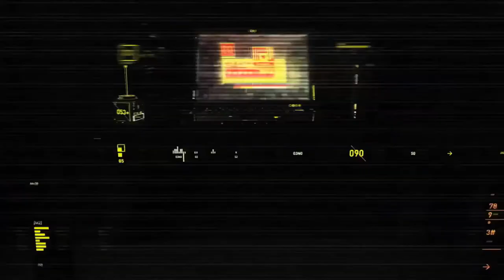Assassins Creed New Game Origins Camp Mission "NEITH CRADLE HIDEOUT" | Kill & Treasure Hunt Games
In this Gameplay video of the Assassins Creed New Game, Assassins Creed Origins. We will go through a walkthrough of all of the Assassins Creed Origins involving treasure hunt games. The video shows loot locations in the "NEITH CRADLE HIDEOUT".
Side activities like the above one Treasure Hunt Games "NEITH CRADLE HIDEOUT" area an important part of the Assassins Creed Origins game. Not only do they let you experience fun, exciting side content, but also reward you with Experience Points, loot locations and sometimes Legendary items, making it the best assassin's creed game . Below you will find a list of all the Side activities, broken up by region to help facilitate finding the ones you need.
In the Assassins Creed New Game, Assassins Creed Origins player takes on the role of a Medjay named Bayek and his wife Aya, as they work to protect the people of the Ptolemaic Kingdom during a time of widespread upheaval: the Pharaoh, Ptolemy XIII, struggles to maintain his rule whilst harboring ambitions of expanding his kingdom; his sister, the recently deposed Cleopatra, begins marshalling loyalist forces to launch a counter-coup against Ptolemy; and frequent incursions into the Kingdom by the Roman Republic under the command of Julius Caesar lead to fears of an imminent invasion. Bayek's role as a Medjay brings him and Aya into contact with the secretive forces manipulating these events and into becoming the first Assassins.